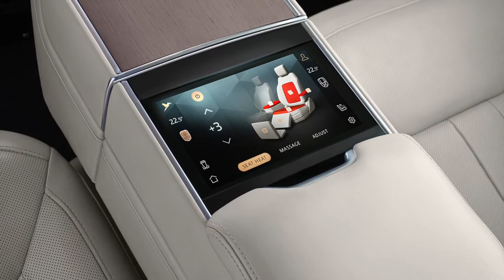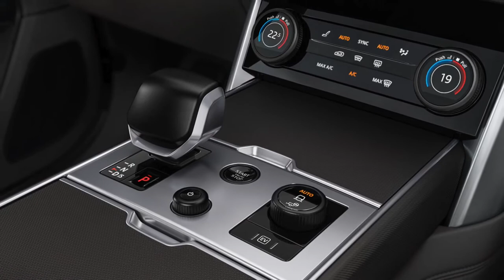FIRST LOOK INSANE LUXURY INTERIOR RANGE ROVER 2022-2023 | DETAILS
DETAILS ABOUT THE CAR:
True to its roots: The New Range Rover leads by example with breathtaking modernity, peerless refinement and unmatched Land Rover capability informed by over 50 years of evolution
Modern luxury: New Range Rover is defined by presence and formality, achieved by the harmony of proportions, surface and lines
Materiality choices: Luxurious alternatives to traditional leather include a new premium textile that combines Ultrafabrics and Kvadrat  wool-blend
New Range Rover SV: On sale later in 2022, a unique interpretation of Range Rover luxury and personalisation, handcrafted by Special Vehicle Operations
Peerless refinement: Engineers have reduced the cognitive load on the driver at every point, while next-generation noise-cancelling with headrest speakers creates the ultimate refinement
Perfect poise: Integrated Chassis Control with Dynamic Response Pro provides supreme ride comfort using Electronic Air Suspension that primes the vehicle for corners using eHorizon data
Dynamic agility: Standard All-Wheel Steering combines superior high-speed stability with exceptional manoeuvrability at low speeds – and a turning circle of less than 11m4
Breadth of choice: New MLA-Flex body architecture provides Standard and Long Wheelbase bodystyles with luxurious four, five or seven-seat interiors and a range of electrified powertrains
Pure electric: Battery-electric Range Rover set to premiere in 2024 as Land Rover embraces new Reimagine strategy with an all-electric powertrain for its original luxury SUV
Extended range PHEV: New 510PS and 440PS plug-in hybrids deliver a hushed EV range of up to 100km (62 miles) and CO2 emissions below 30g/km for serene and efficient driving
Serene performance: New 530PS Twin Turbo V8 petrol delivers trademark Range Rover drive, with Dynamic Launch enabling 0-60mph in as little as 4.4s (0-100km/h in 4.6 seconds)
“Alexa, let’s hit the road”: Built-in Amazon Alexa helps minimise distractions by recognising intuitive verbal commands for music, navigation and traffic updates, smart home devices and more2
Tranquil sanctuary: Cabin Air Purification Pro features PM2.5 filtration and nanoeTM Xtechnology, helping to significantly reduce odours, bacteria and allergens including SARS-CoV-2 virus3